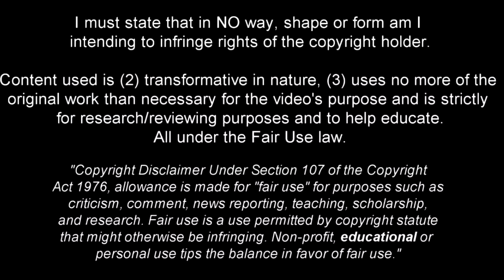Manor Solomon - He Was Born to Dribble